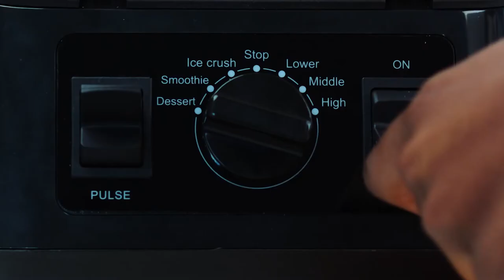Midea Blender Xtreme - Tick Tick Boom!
Built for crushing, chopping, and grinding!  With its 6 powerful blades powered by a 2200W and 30 000 RPM motor, the name says it all. The Midea Xtreme Blender is a real smooth operator and makes blending a breeze. ​